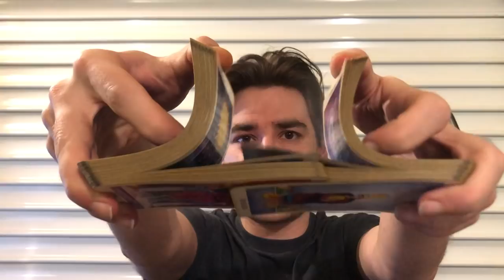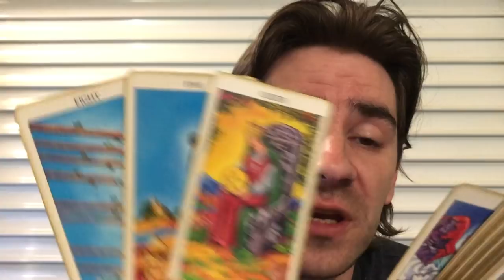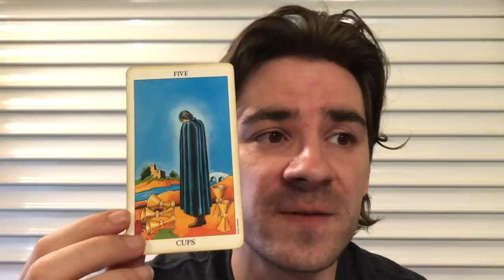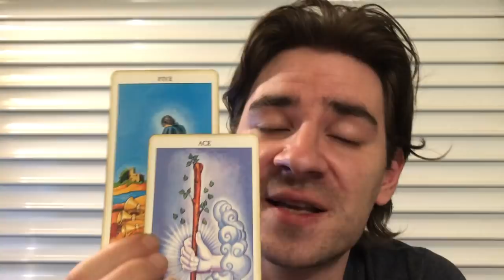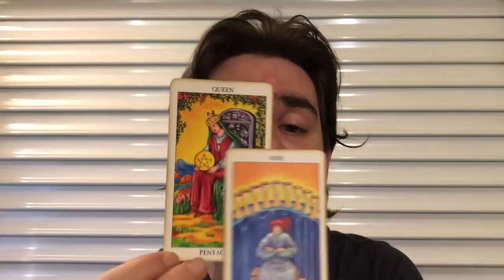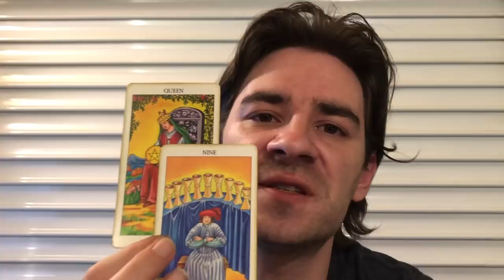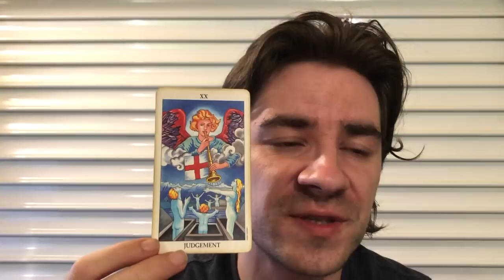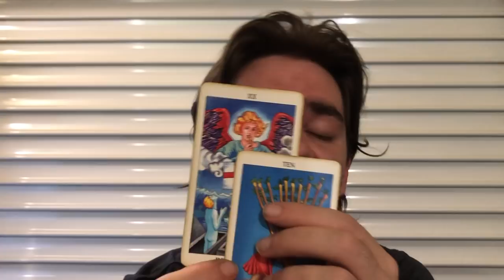CAPRICORN! THIS PERSON CAN HELP U MAKE THINGS RIGHT! Capricorn Weekly Tarot May 27 - June 2 2019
CAPRICORN! THIS PERSON CAN HELP U MAKE THINGS RIGHT! Capricorn Weekly Tarot May 27 - June 2 2019 MASSIVELY REDUCED PRICES on Personal Readings with me